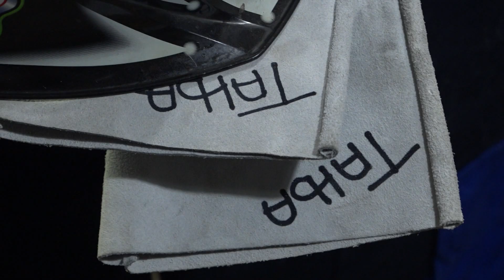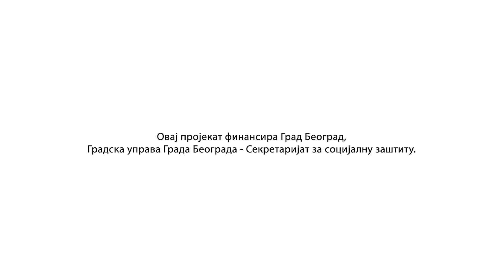Радна родна равноправност - Тања Димитријевић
У оквиру серијала „Радна родна равноправност“ истраживали смо један необичан и тежак посао, а то је заваривач. У овој професији значајне успехе постигла је Тања Димитријевић која се упркос разноврсним предрасудама и очекивањима истакла у наизглед мушком свету и кроз снажну жељу и изузетну посвећеност супротставила друштвеним стереотипима и нормама. Уз помоћ проф. др Наде Секулић сазнали смо како се из угла науке може постићи баланс између мушког и женског пословног света.